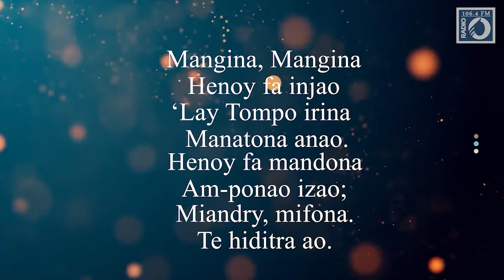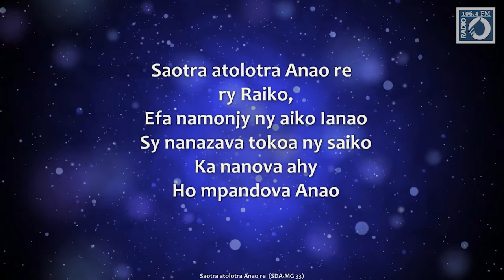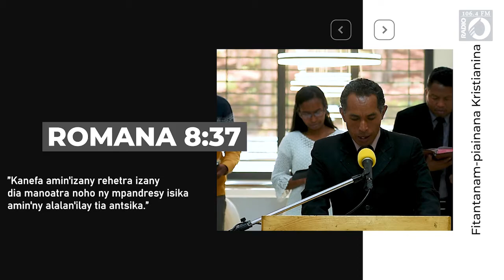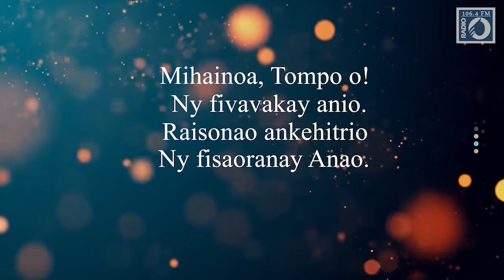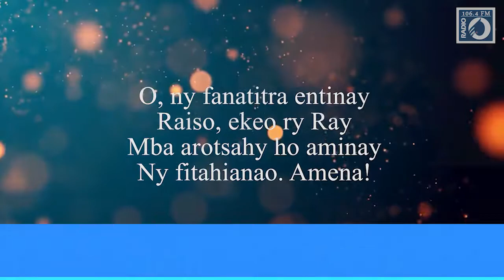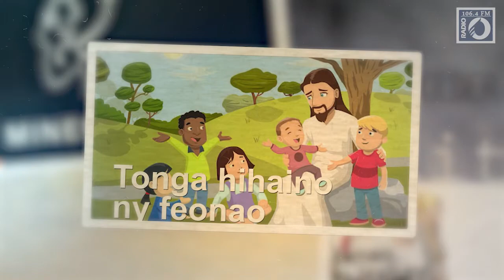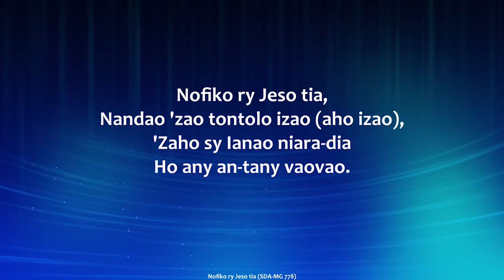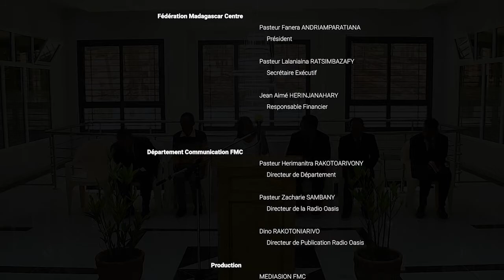FMC- Fanompoam pivavahana Sabata 18 Desamba 2021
Fanompoam pivavahana Sabata 18 Desamba 2021